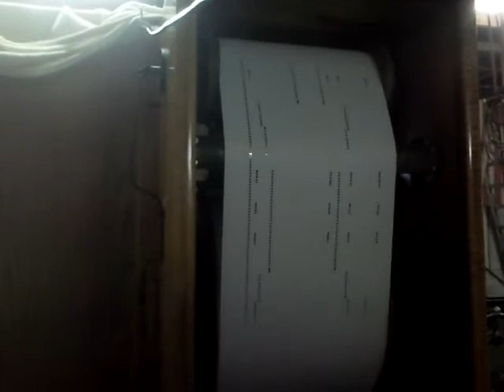kermisorgel gebrüder bruder victor saedt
kermisorgel gebrüder bruder rollenspiel modell 107 victor saedt